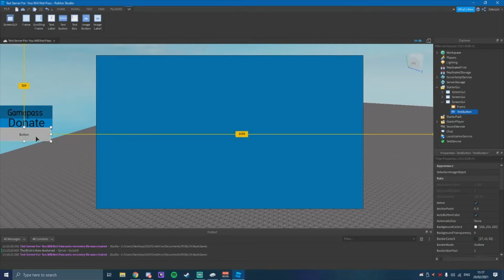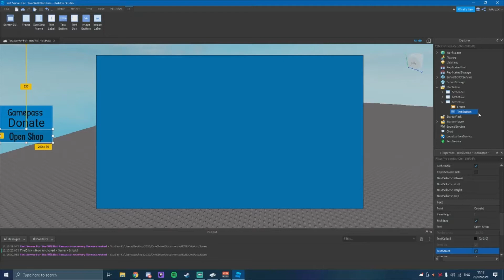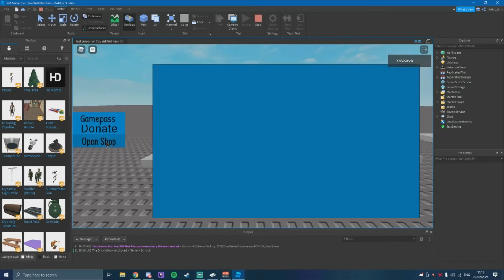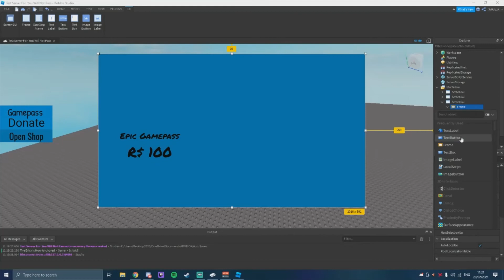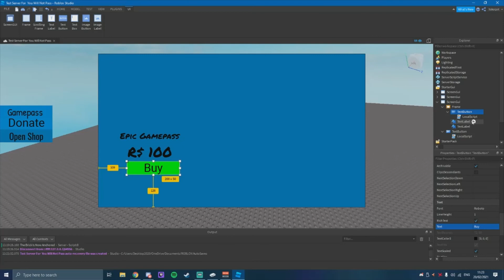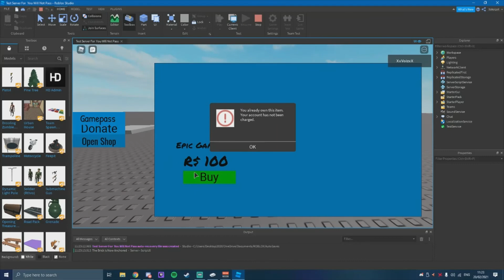How To Make A Gamepass SHOP! (Roblox Studio 2021)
How To Make A Gamepass SHOP!

In Todays Roblox Video I Teach You How To Make A WORKING GAMEPASS SHOP!

These Pastes Where Added As Of April 1st 2021 As it was highly requested